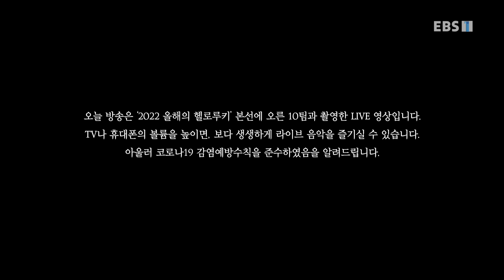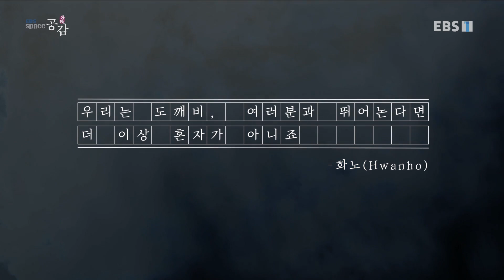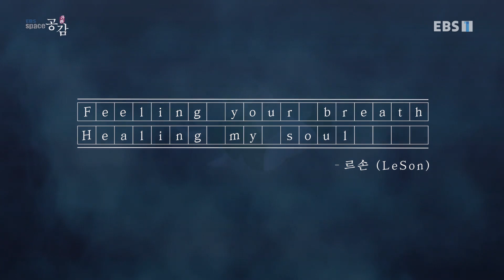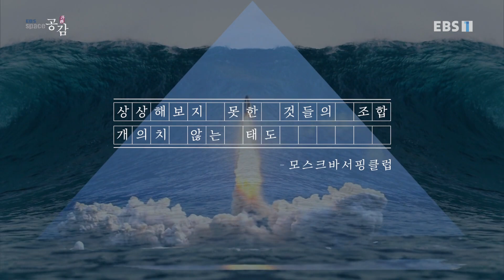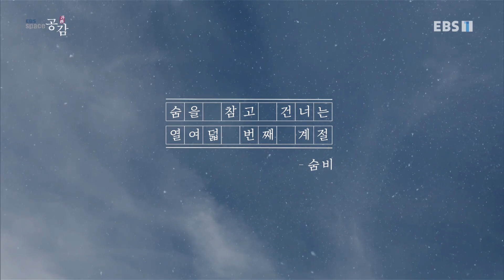[Full] EBS 스페이스 공감 - 2022 올해의 헬로루키 LIVE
2007년 시작된 이래 국카스텐, 장기하와 얼굴들, 실리카겔 등 총 163팀의 신인 뮤지션을 발굴한 ‘헬로루키’ 결선 무대. 2022년은 97:1의 경쟁률을 뚫고 예선과 본선을 통해 선정된 6팀의 ‘헬로루키’들이 경합한다.